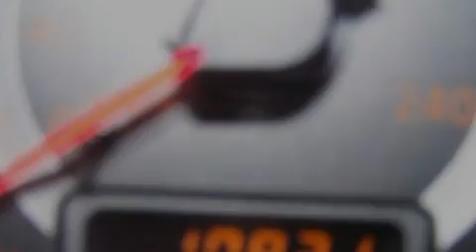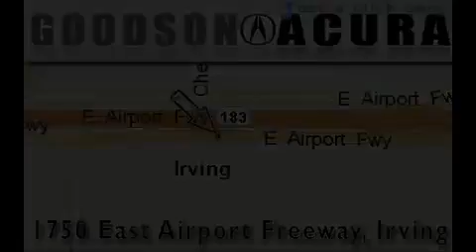Used 2008 Infiniti FX35 Irving TX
We are proud to present this 2008 Infiniti Model: FX35.

 Year: 2008
 Make: Infiniti
 Model: FX35
 Engine: 3.5L DOHC V6 engine
 Trans.: Automatic
 Exterior: Other
 Miles: 10,918
 Interior: Other

 Pre-Owned 2008 Infiniti FX35 Irving TX